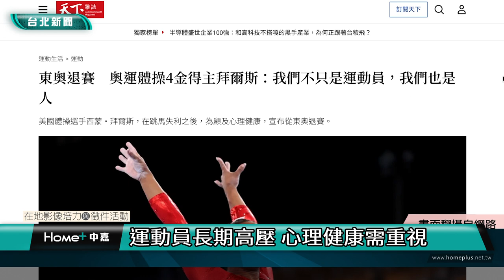台北｜小世界｜國手背後的隱形英雄 運動心理諮詢師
(中嘉新聞 校園記者 王泳竣、林芳綺／台北採訪報導)
運動賽事火熱進行，觀眾們無一不希望自己國家的選手可以奪下好成績。但競賽只有一個贏家，練習時的無助賽場上的心理壓力以及雪片飛來的謾罵，運動員的心理健康問題，是急需各國關注的議題。